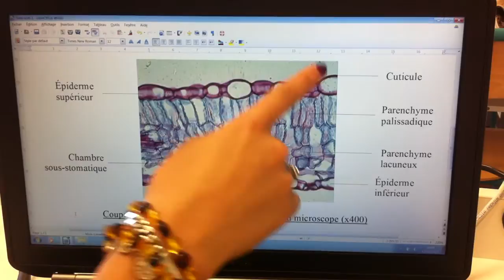TP SVT adaptations structurales d'une feuille à la sècheresse